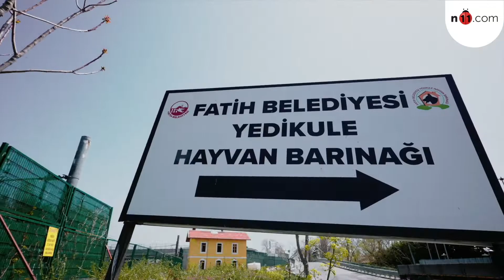Toplanan Mamaları Sahiplerine Ulaştırdık!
Minik dostlarımızla buluşmak için Yedikule Hayvan Barınağındaydık. Bağışlarınızla patili dostlarımıza güzel bir sürpriz yaptık. Toplanan mamaları sahiplerine ulaştırdık. Bağışlarınız için hepinize sonsuz teşekkürler.